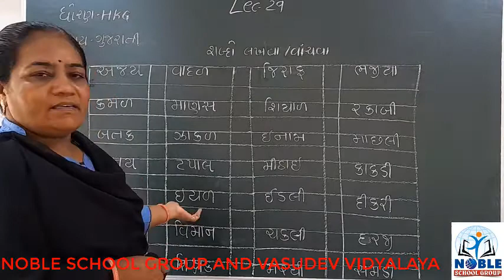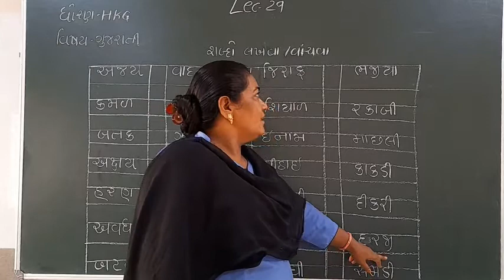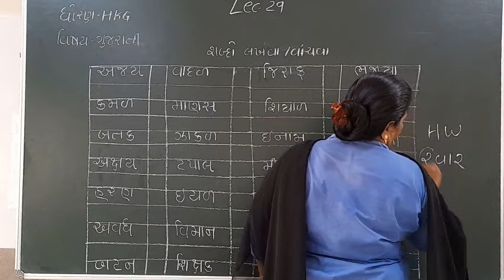STD- H.K.G (GUJARATI) (LECTURE-29)